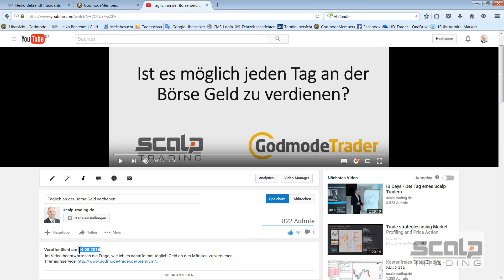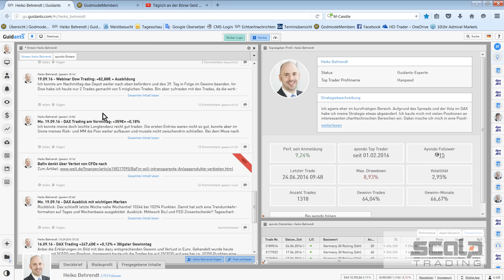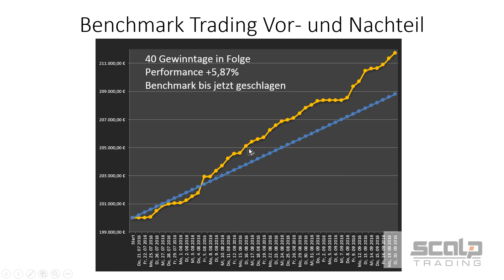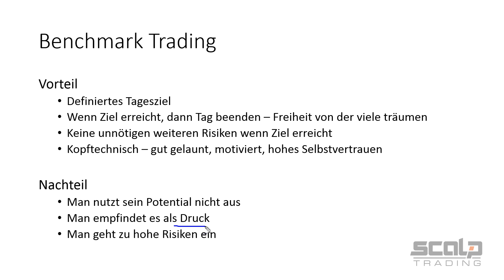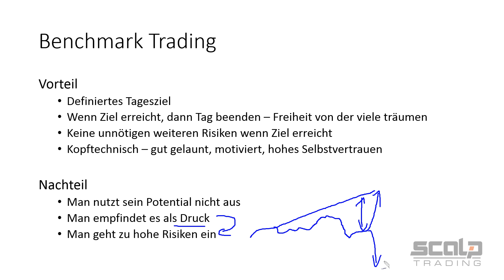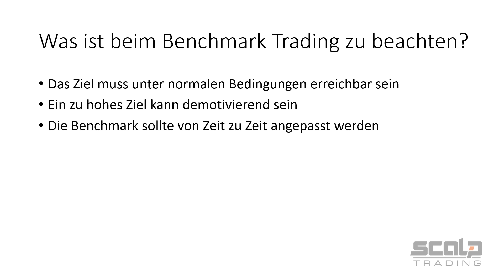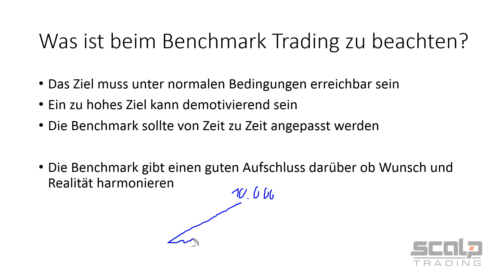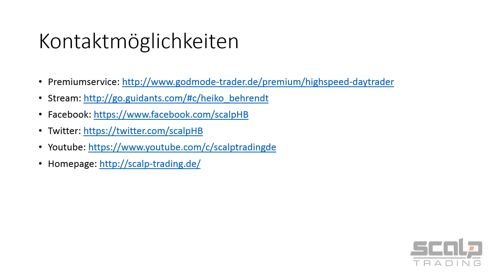Benchmark Trading - täglich an der Börse Geld verdienen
Im Video zeige ich warum mir eine Benchmark im täglichen Trading hilft meine Ziele zu erreichen.

Risikohinweis:
Futures und Forex-Handel enthält erhebliche Risiken und ist nicht für jeden Anleger geeignet. Ein Investor
kann möglicherweise alles oder mehr als die ursprüngliche Investition verlieren. Für den Handel sollte nur Risikokapital verwendet werden, ohne die finanzielle Sicherheit oder den Lebensstil des Einzelnen zu gefährden. Nur diejenigen mit ausreichendem Risikokapital sollten den Handel erwägen. Eine in der Vergangenheit erzielte Performance ist nicht unbedingt eine Garantie für zukünftige Gewinne.
Offenlegung hypothetische Performance:
Hypothetische Performance Ergebnisse haben viele inhärente Einschränkungen, von denen einige im Folgenden beschrieben werden. Die dargestellten Ergebnisse des Kontos können in den Gewinnen und Verlusten stark abweichen. Einer der Einschränkungen der hypothetischen Ergebnisse ist dass Sie durch bekannte historische Daten entstanden sind. Darüber hinaus beinhaltet der hypothetische Handel kein finanzielles Risiko – kein hypothetischer Track Record kann die finanziellen Risiken des tatsächlichen Handels darstellen. Beispielsweise besteht die Möglichkeit dass der Handel bei Verlusten ausgesetzt bzw. abgebrochen wird, dies kann die tatsächlichen Ergebnisse stark verändern. DesWeiteren gibt es zahlreiche weitere Faktoren die bei der Umsetzung eines Handelsprogramms nicht vollständig in der hypothetischen Performance berücksichtigt werden können und somit die tatsächlichen Ergebnisse beeinflussen können.